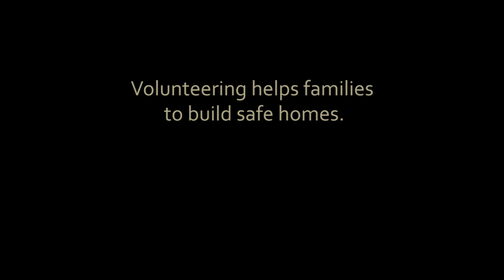i-to-i Costa Rica - Building Projects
For more information on volunteering in Costa Rica, or one of many other projects around the world, visit us

When you travel with i-to-i you'll experience a travel adventure which will change your life forever as you'll gain a deep immersion into another culture while making a difference.

Costa Rica literally means 'the rich coast', and it is an archetypal tropical paradise. Pristine rainforests run down to idyllic golden beaches, and the 'poco a poco' (little by little) pace of life is reassuringly relaxed and guaranteed to make travel in Costa Rica a relaxing and rewarding experience.

If you're interested in volunteering in Costa Rica, this video outlines the opportunities to help build homes for underprivileged families.

For those of you considering volunteering in Costa Rica during your travel adventure in Costa Rica or Costa Rica gap year, the news is good. We send lots of volunteer travellers out to Costa Rica to support meaningful projects and the country is something of a meeting point for people planning on travelling into Latin America.